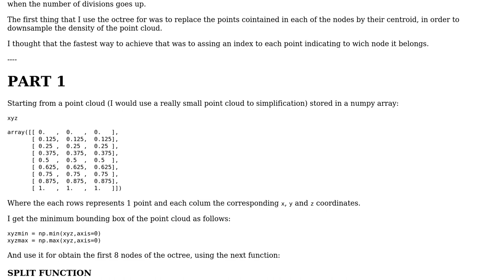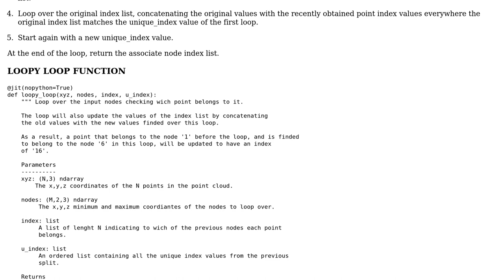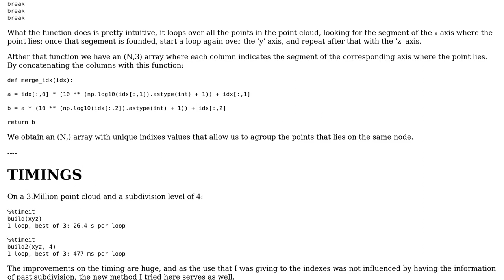Python Octree Implementation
With thanks & praise to God, and with thanks to the many people who have made this project possible! | Content (except music & images) licensed under CC BY-SA | Music | Images & others | With thanks to user David de la Iglesia user 301_Moved_Permanently and the Stack Exchange Network Trademarks are property of their respective owners. You are responsible for your own actions.